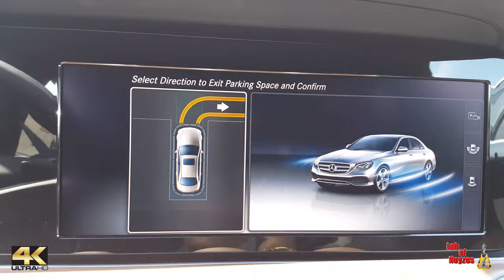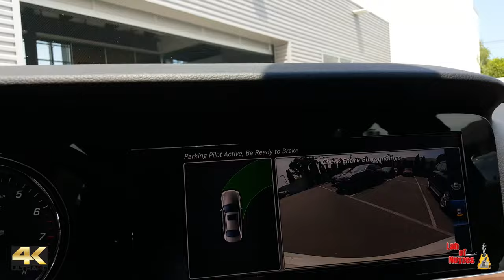2017 Mercedes-Benz E-Class Remote Parking Pilot Test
I took a trip to Mercedes to look at new models. My usual car salesman was happy to see me and couldn't wait to show me how the 2017 can park itself. I was blown away and took some impromptu cellphone video. Enjoy